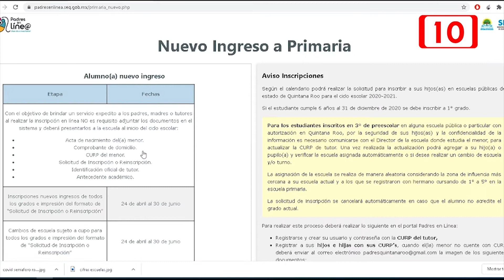5 mil pendientes de registro para el examen de admisión